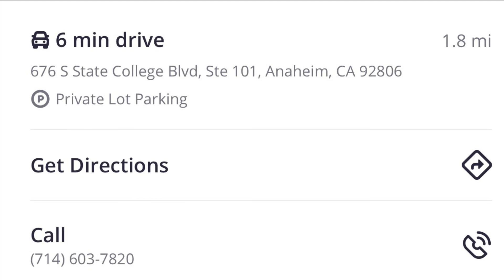Mari Mukbang Buffalo Chipotle Fries COVID19 #2020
Food From:
Wings Factory
676 S State College Blvd. Ste 101, Anaheim, CA, 92805
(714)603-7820